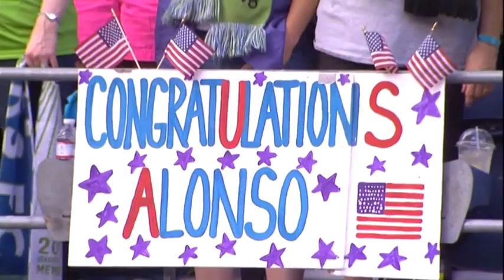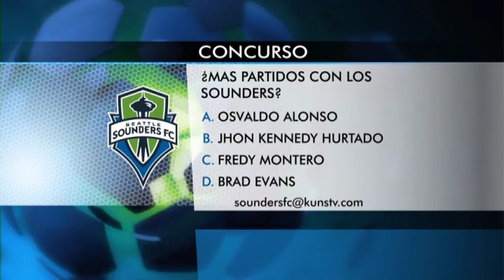2012 En Acción #4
Sounders FC en Acción Show #4. Aired on June 22, 2012